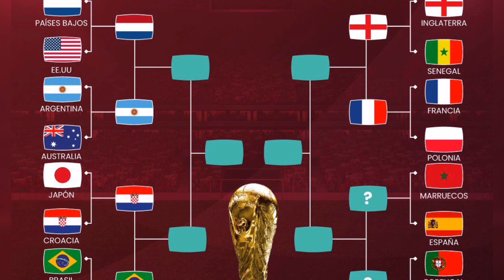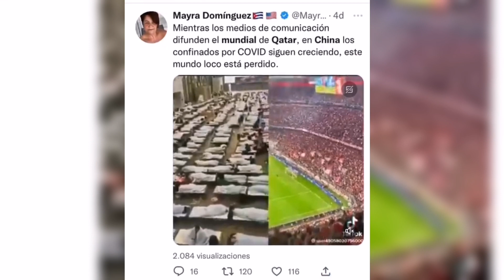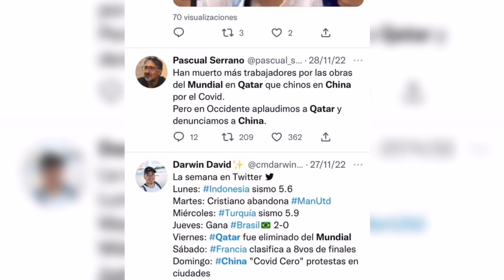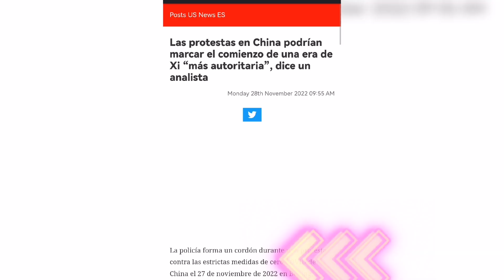Mundial Qatar 2022 : En China lo transmiten diferente INSÓLITO